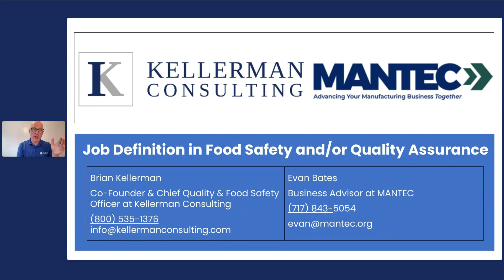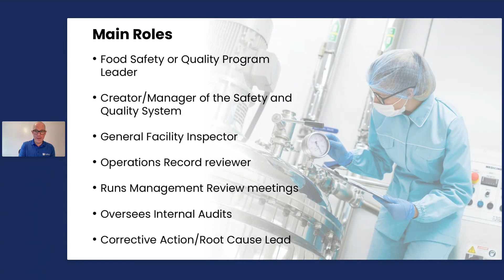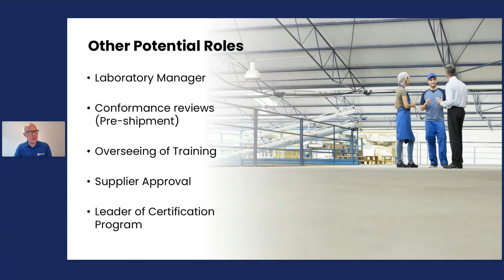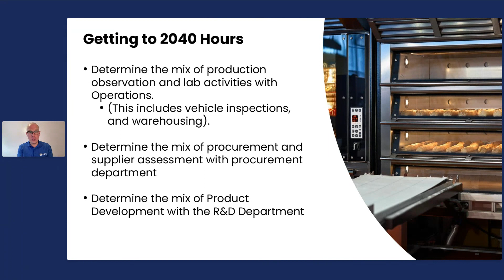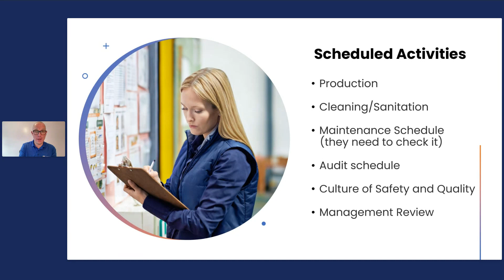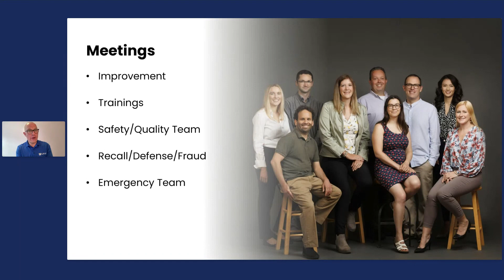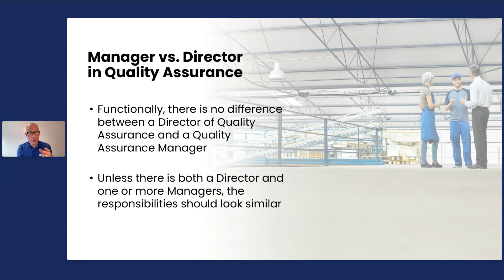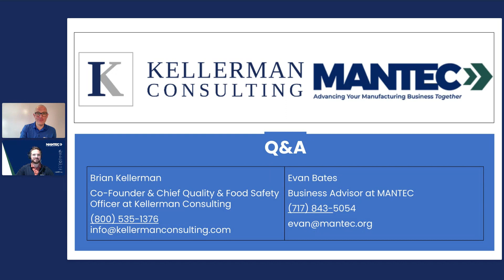Job Definition in Food Safety & Quality Assurance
Brian Kellerman, Co-founder & Chief Food Safety & Quality Officer at Kellerman Consulting discusses Food Safety & Quality Assurance Training Needed to Elevate Employees.

How to define roles, tasks, and responsibilities.

00:00 - [Introduction ]
03:09 - [Outline]
06:08 - [Main Roles for FSQA]
12:27 - [Other Potential Roles]
16:12 - [Getting to 2040 Hours]
28:27 - [Scheduled Activities]
36:22- [Meetings]
41:07 - [Politics]
43:06 - [Manager vs. Director in Quality Assurance]
49:00 -  [Managing a Certification Program]
49:53 - [Q&A]
For free food safety or quality management system downloads and interactive tools to go along with our videos, visit our

We’d like to hear from you if there are specific food safety or quality management system topics you would like us to cover in our future video series.